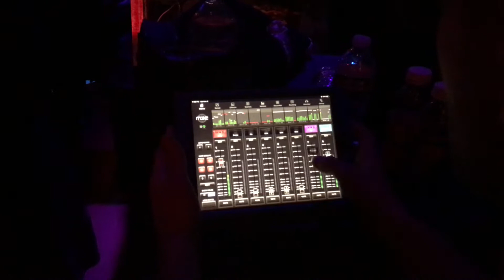Cory Henry and His Friends live from New York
Cory Henry live from Nublu 151 - New York - November 6th 2021…

Cory Henry
Ray Angry
James Genus
Louis Kato
Isaiah Sharkey
Mark Whitfield

Live Sound and Lighting Engineer - Onur Gül